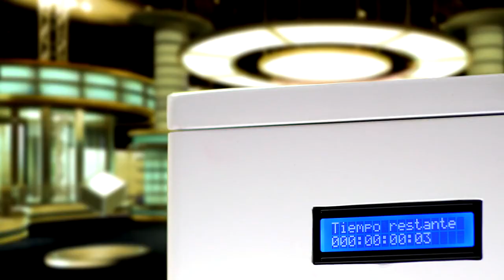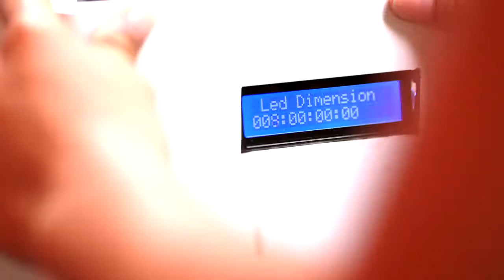TIME BOX TEASER on Vimeo